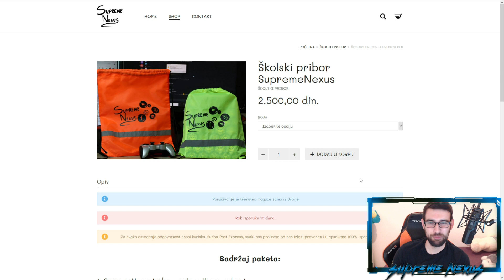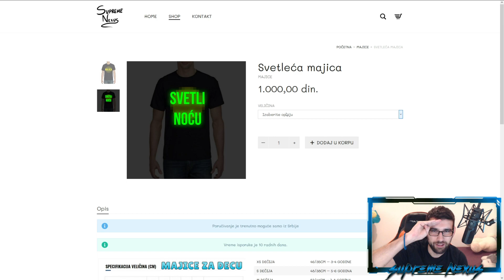OVAKVI SKINOVI NIKADA NISU BILI U BRAWL STARSU | TOP ✅ ✅ ✅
Nisam igrao Brawl Stars par dana, sada se vratim i imam sta i videti, supercell mi u brawl starsu nudi potpuno novi ludi skin za jesse, dragon knight jesse, koji je mnogo dobar ima zmajeve, bljuje se vatra i tako to! Ovaj skin do sada nisam imao i bogami je jako lep, bolje se sa njim puca i svasta jos nesto kul! Nastavljamo jos jace sa brawl stars videima a uskoro i brawl stars majica specijalno kod sna! Navali naraode jos malo pa nestalo! ŠTEKAJ HILJADARKU